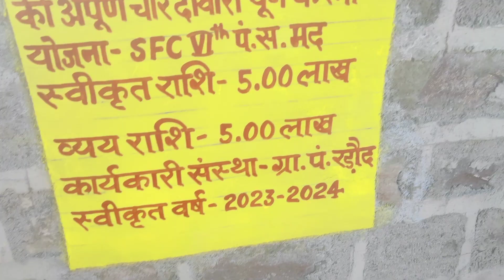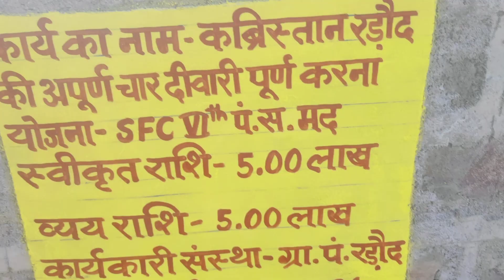।।राडोदे की कब्रिस्तान की चार दिवारी की गई।।✍️✍️✍️💯💯💯techabushek 👌👌👌❤❤❤